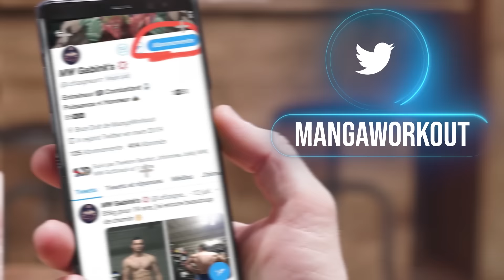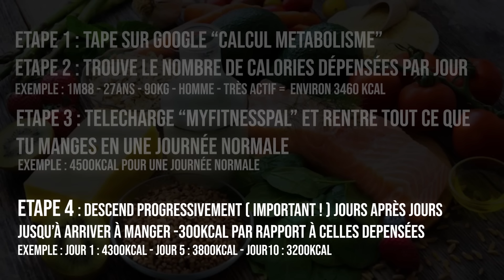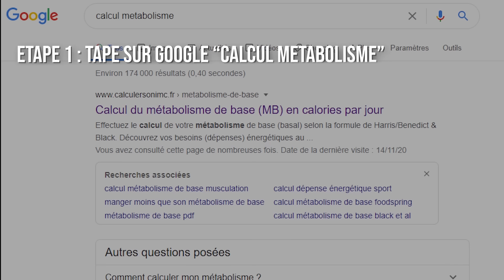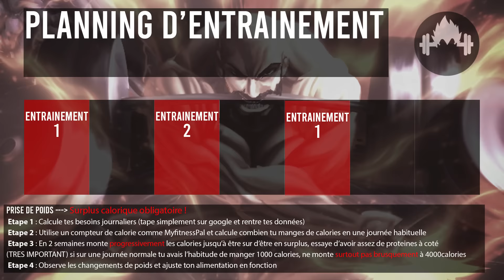LE PROGRAMME ULTIME de MUSCULATION avec ZERO MATERIEL de 14 à 28 ans !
Voici le meilleur programme d'entrainement avec aucun matériel en 4semaine !
Dans cette vidéo tu auras plusieurs choix à faire et en fonction de ces choix, tu auras le programme le plus adapté à tes objectifs !
Que ca soit pour la prise de masse ou la perte de gras, tu trouveras entrainements, plannings et plans alimentaire pour atteindre tes objectifs, courage à toi !

Toutes les fiches sont en bonne qualité sur mon instagram en story à la une Instagram

Timecode:
3:02 - Perdre du poids
5:42 - CARDIO
7:10 - LONGUES SERIES
8:45 - Gagner du poids
11:28 - HYPERTROPHIE
13:30 - FORCE